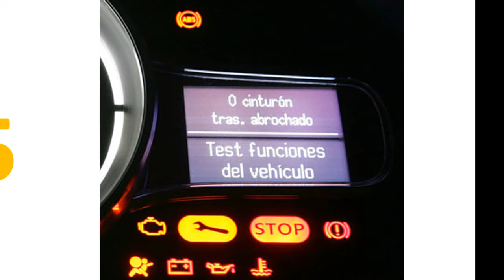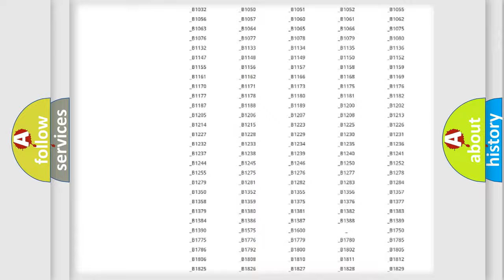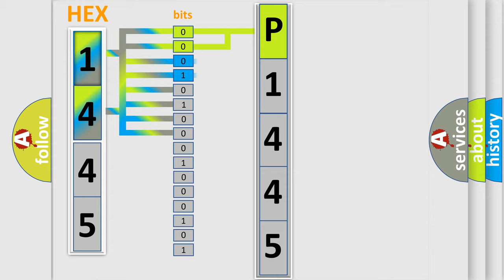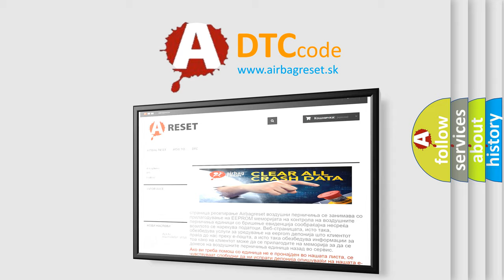DTC Mercury P1445 Short Explanation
Contents:
0:21 Basic DTC analysis according to OBD2 protocol standard.
1:48 Insight into programming
2:58 A diagnostically understandable description of the Diagnostic Trouble Code
3:05 Basic error definition

Make
Mercury
Code
P1445
Definition
GPS Antenna Connection Open or Short
Description
Sets when an open,  short to ground,  or short to voltage is detected in the GPS antenna circuit
Cause
 GPS antenna ACM